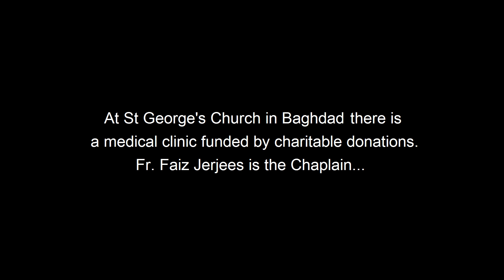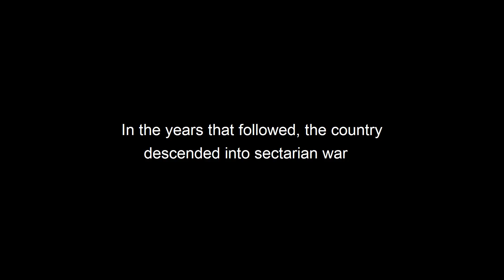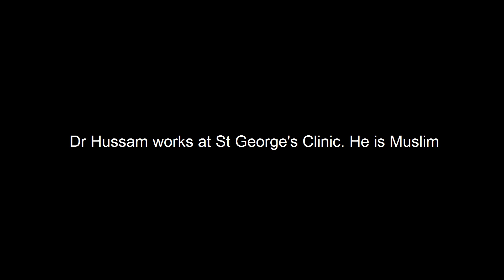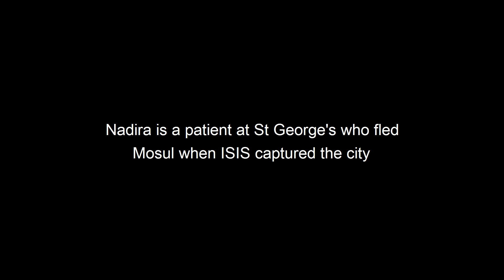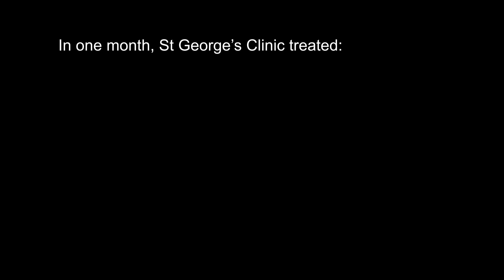St GEORGE'S CLINIC, BAGHDAD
In 2007, a medical clinic was opened in the grounds of St George's Church. It treats some of the poorest people in Baghdad regardless of gender, age of religion.